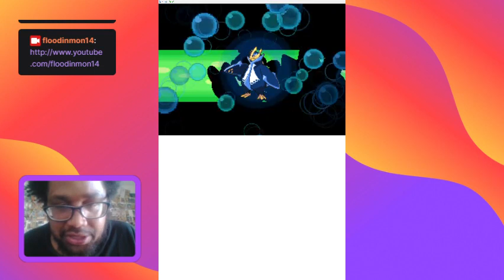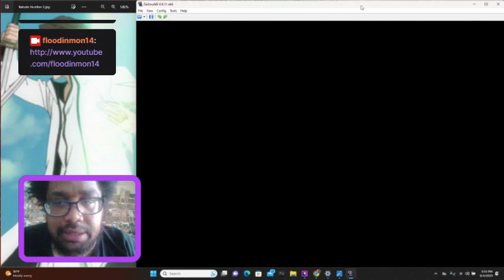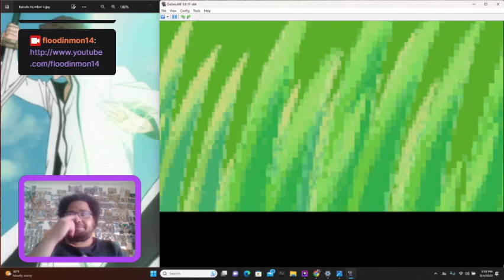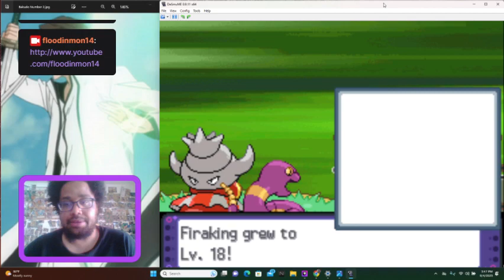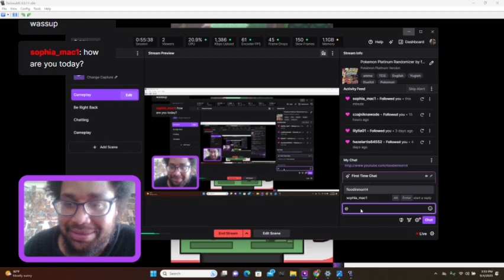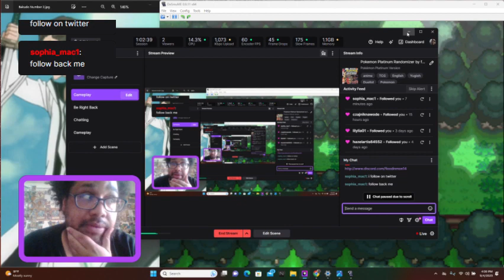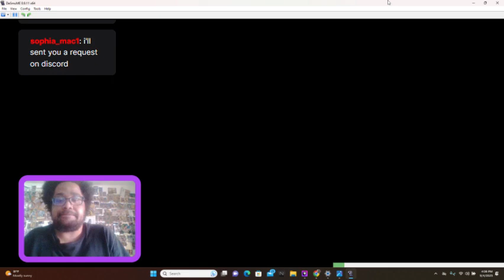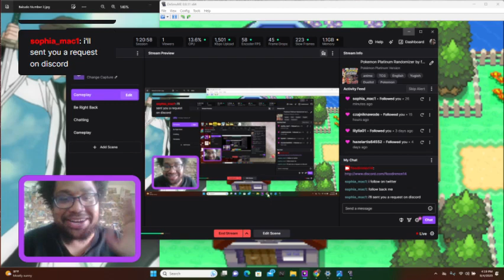Pokemon Platinum Randomizer Part 18 - Eterna Forest Stream With Cheryl Part II by floodinmon14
Hey guys, how's it going? In today's ~*stream*~, we head North of Floaroma Town and check all the grassy areas in order to see if we can encounter and new Pokemon here in the Randomizer. around Floaroma Town in order to see what Random Pokemon we can find.  Later on, we head in Eterna Forest for the First Time and meet Best Girl ~ Cheryl.  Normally, Cheryl has a Chancy that isn't really THAT strong offensively; but, these new 'partner' characters introduced in Diamond, Pearl, and Platinum has been an idea that I've always loved for one reason -- they keep ur Pokemon in perfectly good health (meaning they heal u after every battle).  This is an Amazing idea for Pokemon exploration and I wish Pokemon used this concept WAY more, due to how much of a help it truly is.  Since Best Girl is with you, most battles (even with Wild Pokemon) will be double battles here in Eterna Forest -- But that's great for us too.  See, since Cheryl has a Random Pokemon this time around, we can immediately switch out a weak Lead Pokemon that we are training. And, then, we can wait for Cheryl to knock it out, earning us tons of EXP.  So, in the upcoming streams, we will be sticking around here in Eterna forest in order to get quite a bit of good, solid Pokemon up to LV 25.  Sry if u want the story to move on; but, this is just Always the way I've played Platinum, Diamond, and Pearl.

tart to search the grassy areas around the nearby routes as well.  This turns out to be a pretty good idea, since we find some Really good Pokemon, such as Altaria, Aggron, and Gyarados. For some weird reason, we also get incredibly lucky with Typhlosion's Ember attack in this episode lol.